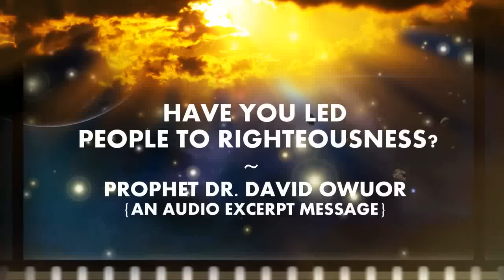"HAVE YOU LED PEOPLE TO RIGHTEOUSNESS - Prophet Dr.Owuor"